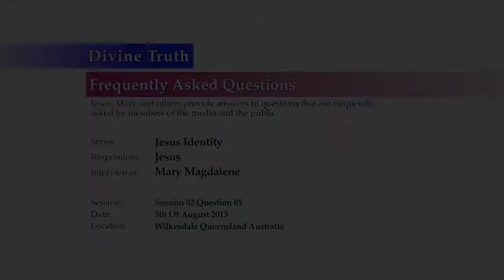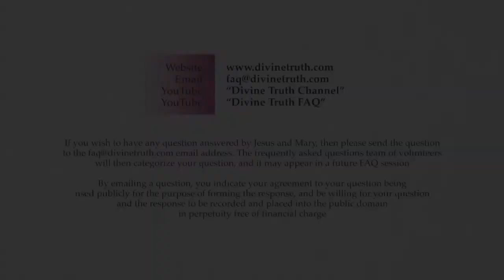Is Jesus among us today! Proof here!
I created this video with the YouTube Video Editor (

Vampires have been a part of our collective lore for centuries are there real vampires living amongst us. Catch a glimpse into the fascinating history of vampire lore.

Have we found enough proof to conclude that giants were once among us? There is plenty of mysterious and unexplained evidence that might prove the existence of giants. Join us as we look at.

Ever wonder what an angel looks like? Rosie Cepero, who can communicate with angels, explains how they appear to her.